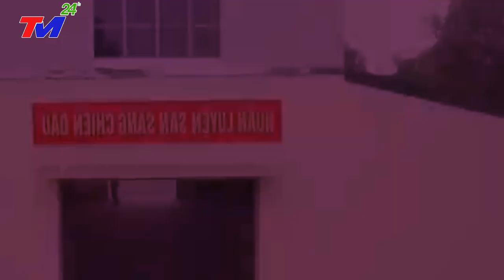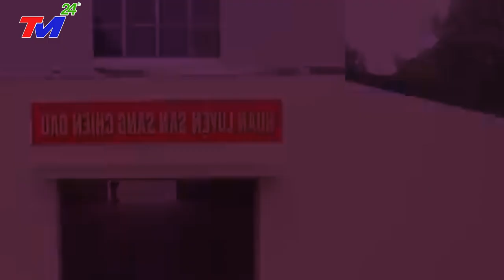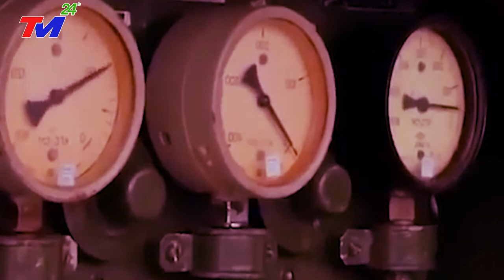Cả THẾ GIỚI SỬNG SỐT, TQ HOẢNG LOẠN Khi Biết TÊN LỬA VIỆT NAM TỰ CHẾ TẠO KHỦNG KHIẾP THẾ NÀO